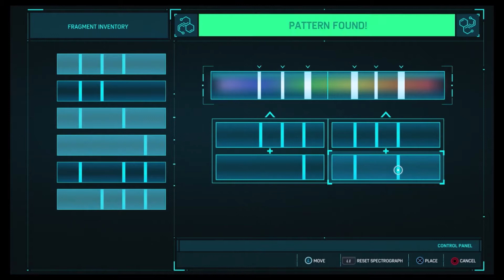Vince and J Play Spider Man (Part 10)